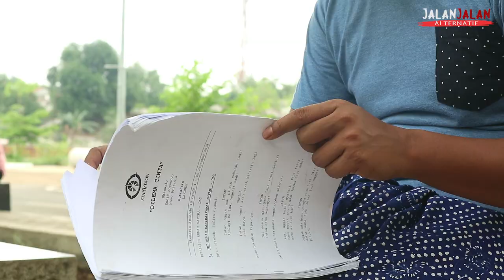Di Balik Layar DILEMA CINTA - Jalan Jalan Ke Lokasi Syuting DILEMA CINTA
JalanJalanAlternatif EndikKoeswoyo Pada Bulan November saya menulis Mini Series Dilema Cinta yang tayang di SCTV, seperti biasa, sebagai penulis skenario saya selalu menyempatkan diri jalan-jalan ke lokasi, untuk diskusi dengan Sutrdara dan Pemain. ngobrolin konsep sampai ide-ide kedepan mau bagaimana... :)